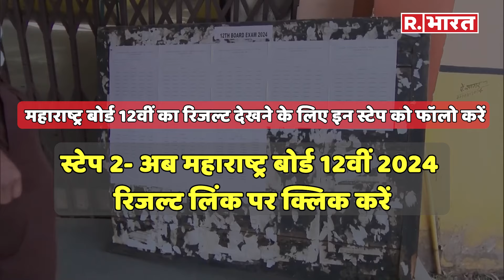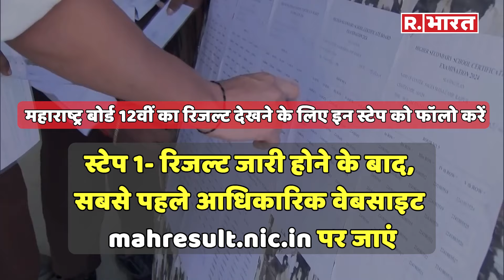Maharashtra Board HSC Result 2024: महाराष्ट्र बोर्ड 12वीं का रिजल्ट घोषित, आसानी से चेक करें परिणाम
Maharashtra Board HSC Result 2024:  महाराष्ट्र बोर्ड 12वीं के नतीजों का इंतजार खत्म हो गया। 21 मई को  महाराष्ट्र बोर्ड 12वीं का रिजल्ट आ गया। बारहवीं की परीक्षा देने वाले कैंडिडेट्स अपना रिजल्ट देख सकते हैं। महाराष्ट्र बोर्ड 12वीं का रिजल्ट देखने के लिए इस स्टेप को फॉलो करें। स्टेप 1- रिजल्ट जारी होने के बाद, सबसे पहले आधिकारिक वेबसाइट mahresult.nic.in पर जाएं। स्टेप 2- अब महाराष्ट्र बोर्ड 12वीं 2024 रिजल्ट लिंक पर क्लिक करें। स्टेप 3- मांगी गई जानकारी जैसे-रोल नंबर इत्यादि दर्ज करके सबमिट करें। स्टेप 4- महाराष्ट्र बोर्ड 12वीं 2024 रिजल्ट स्क्रीन पर होगा। स्टेप 5-  रिजल्ट की एक प्रति डाउनलोड कर अपने पास रख लें